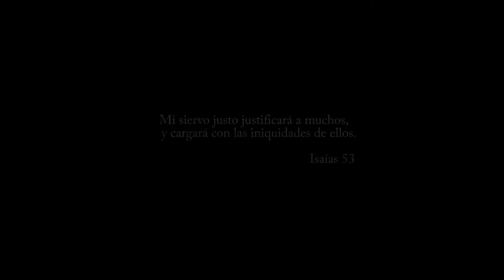CONQUISTADORES di Luca Papa (Trailer)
TRAILER - CONQUISTADORES di Luca Papa
OPERA REALIZZATA IN COLLABORAZIONE CON TRE PERFORMER COLOMBIANI DELLA Universidad Distrital Francisco José de Caldas "facultad de Artes ASAB"
Diana Carolina Ruiz Torres
Juan David Salcedo Anzueta
Julian Andres Echeverry,
LO SCENOGRAFO MESSICANO
Elliot Kane Cubells
E I PERFORMISTI DEL PROGETTO NONAVANGUARDIA
Ances Cat
Tiziano Mililli
Claudia D'Alema
Viviana Macaluso
Erika Marsili
Francesca Orlandi,
CON LA STRAORDINARIA PARTECIPAZIONE DI Tiziano Nanni in arte "NYO Nonavanguardia" NEL RUOLO DEL CAPO TRIBU'.
QUESTA E' UN'OPERA DI VIDEOARTE-DOCUFILM SUL CONCETTO DI CONQUISTA, DI PREPOTENZA, DI ABUSO E DI RISCATTO.
SI RINGRAZIA PER LE PELLICCE DEI COSTUMI
Edoardo Cagnetta
Roberto Cagnetta Pellicceria

Opera Realizzata con il metodo di ripresa "One Day" inventato da Luca Papa, nessuno degli artisti conosce nulla dell'opera, una volta incontrati sulla location verranno diretti e scopriranno, durante la giornata, cosa dovranno fare. Non esiste copione, né storyboard. Per illuminare la scena si può usare solo luce diegetica, non può essere aggiunta nessuna luce extradiegetica, come se fosse un flusso di coscienza video. Tutto deve essere creato e girato in un solo giorno.